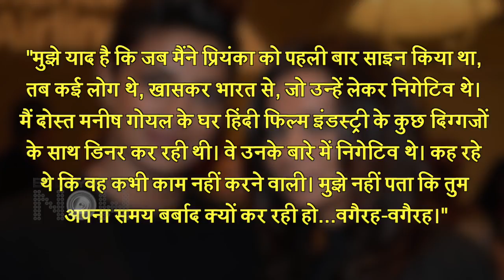Priyanka Chopra's Manager REVEALS SHOCKING Truth | Bollywood Was Against Priyanka?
Priyanka Chopra’s manager opened up about the negativity prevailing in the Bollywood industry. Watch the video to know the details.